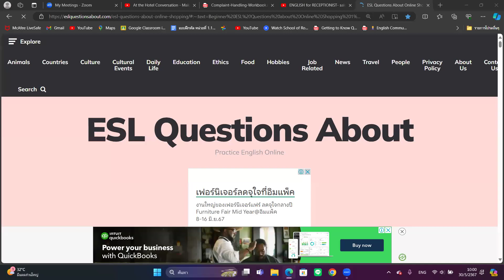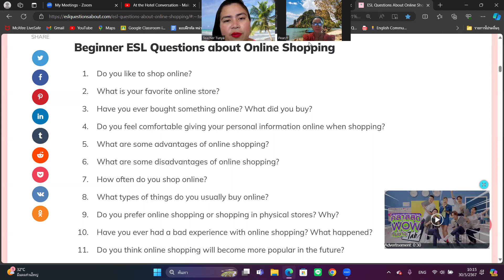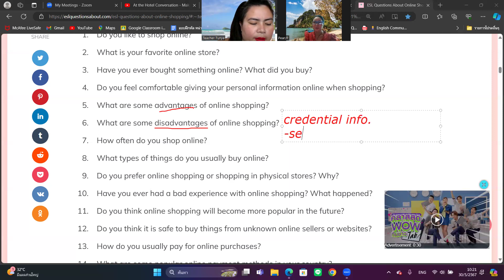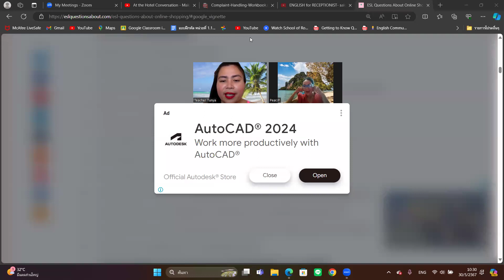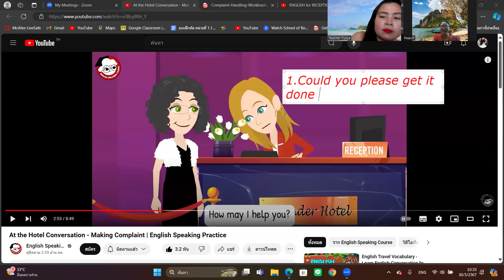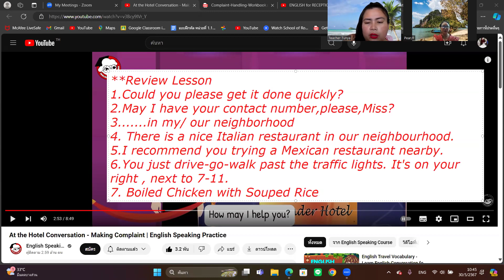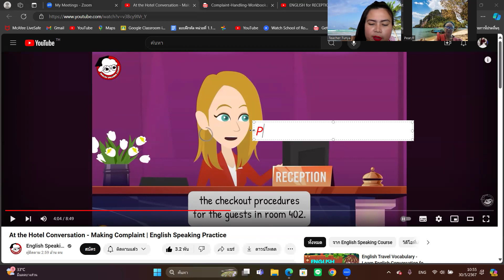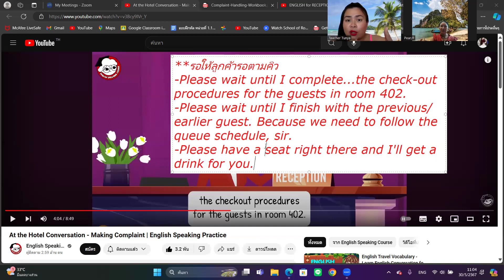English Conversation on A talk of OnlineShopping+Customer's Service with K.Prae byT.Tunya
AConversationClassFor Beginners-Advanced
สนใจฝึกพูด-สนทนาภาษาอังกฤษคอร์สตัวต่อตัวที่ได้ผลอย่างเเน่นอน
 FB Page : Englishbyt.tunya     FB : Tassie May